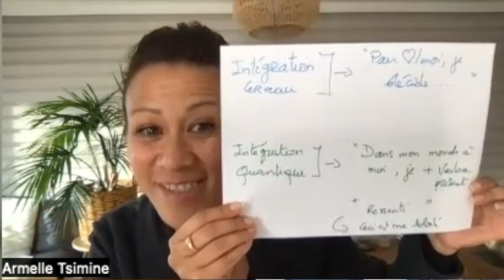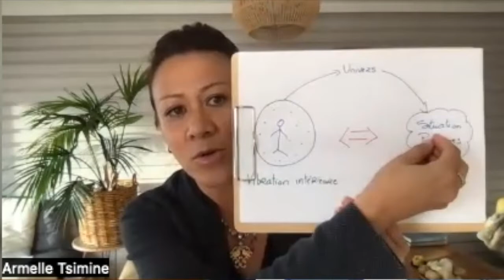Sortir de sa boucle sans fin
⬇️ Déroulez la description ⬇️

Vidéo extrait du module 1 du programme "Accès DIRECT au bonheur".

Une impression de déjà vue, de déjà vécue ...
Des situations qui se répètent malgré votre vigilance ...

Pourquoi ?

Parce que nous sommes tous dans une boucle spatio temporelle. Et nous vivons à travers cette boucle qui est conditionnée par nos blessures racines du passé.

Nos choix et nos actions sont conditionnées par cette boucle.
Nous fonctionnons de manière automatique.

Par exemple, nous pouvons être dans une boucle du rejet et du manque.

L'idée du programme c'est donc de sortir de cette boucle et de reprogrammer notre cerveau pour qu'il crée une nouvelle boucle heureuse et joyeuse.

Par exemple : nous pouvons crée une boucle où l'amour, la joie et l'abondance se vient.

Vous pouvez toujours rejoindre le groupe ce samedi 19 novembre.
Je ré ouvre les inscriptions et je laisse la possibilité à 2 personnes de s'inscrire.

👉 Si vous souhaitez nous rejoindre :
1. Pensez à vous inscrire, en cliquant sur le lien suivant
 2. Je vous envoie le Replay de la session 1.
3. Je vous offre une séance privée pour rattraper.
4. Je vous inscris dans le groupe privé WhatsApp.
5. Vous aurez droit à 1 séance de Coaching one to one pour aller plus loin.

🎁 L'avantage principale de ce programme :
Vous profitez d'une offre exceptionnelle pour cette première édition , avec une réduction de 1200€.

A vous de ressentir si c'est le moment pour vous de vivre le bonheur dans tous les domaines de votre vie.

A très vite de l'autre côté !

                                  🔺 QUI SUIS-JE ? 🔻

Armelle Tsimine
COACH QUANTIQUE
3 rue Diderot - 06000 Nice
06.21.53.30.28